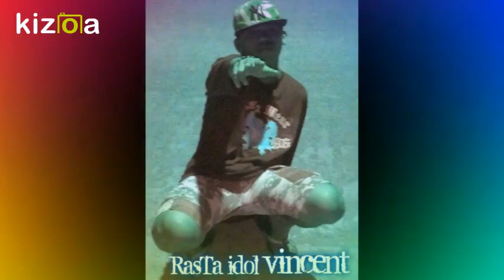♦Team tugas origk♦ by deejay idol vincent♦